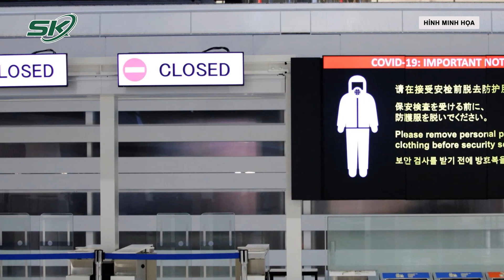Nhật Bản Dẫn Đầu Thế Giới Về Số Ca Mắc Covid-19 Cao Kỷ Lục | SKĐS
SKĐS | Trước sự lây lan nhanh chóng của biến chủng phụ mới của Omicron, Nhật Bản đã ghi nhận số ca mắc mới Covid-19 cao kỷ lục trong 2 tuần qua, vượt xa so với cao điểm của các đợt dịch trước. Trước tình hình trên, Chính phủ Nhật Bản đã phải thực hiện nhiều biện pháp tăng cường nhằm giảm nguy cơ lây nhiễm.

Mời quý vị và các bạn xem thêm: Cà Mau Xuất Hiện Chùm 8 Ca Covid Tại Cùng 1 Cơ Quan